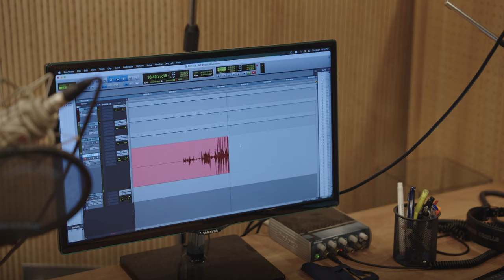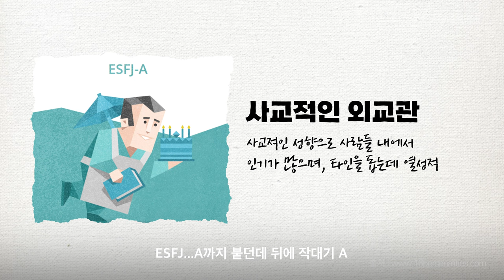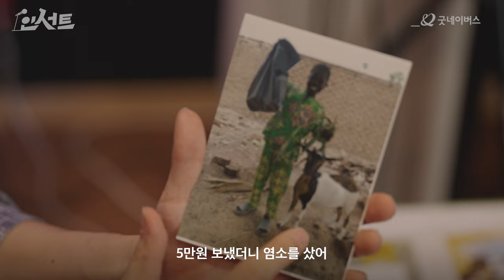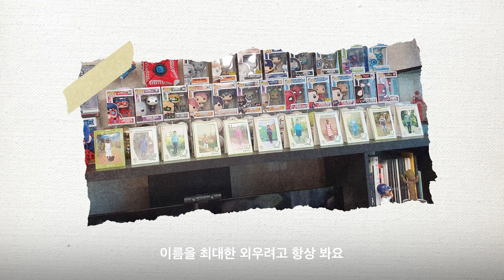탑성우 남도형의 사생활 파헤치기 | 인서트 EP.12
금발 미소년, 귀여운 몬스터, 정의의 사도...
수많은 캐릭터를 연기하고 있는 국내 탑 성우 남도형.

여러 캐릭터 뒤에 숨겨진 진짜 남도형은 과연 어떤 사람일까?

어디에서도 밝히지 않았던 어린 시절 이야기부터
외동이지만 동생 10명이 생긴 사연까지,

남도형의 모든 것을 탐구해봅니다. :)

ㅡ
아름다운 사람들의 이야기를
한 편의 콘서트처럼🎬
인서트

기획 : 굿네이버스
제작 : 굿네이버스 Studio